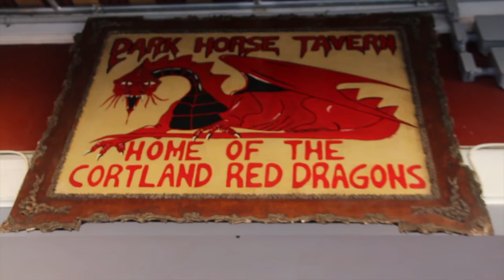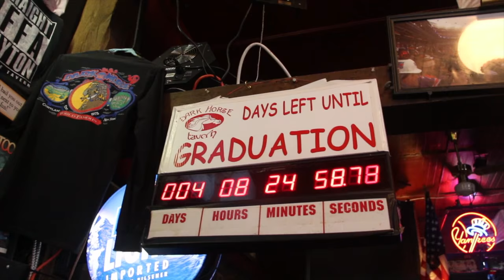Dark Horse Tavern Promo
I made this video with the theme of a movie trailer. The opening drone shots were taken by my friend Joel Nuñez. The footage of DHT over the summer (40th Anniversary) was given to me by Vin Seibel. My friend Kyle Teeter came into the studio for the voice over recording. I edited this video using Final Cut Pro and shot the footage with a canon t5i DSLR camera. I hope you enjoy the video, I have worked for this bar almost my entire college career at SUNY Cortland, and it's true, we have the best staff in the world.